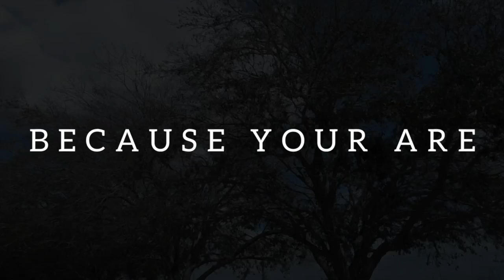This is For You my Love, a Beautiful view of You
THE SKY HAS
A BEAUTIFUL VIEW
BECAUSE OF YOU
THE WIND IS BLOWING
WITH SOFTNESS
EVERYWHERE
AND THERE IS
SWEETNESS IN MY LIFE
BECAUSE YOUR ARE

         💘🌹💖 This is For You my Love, a Beautiful view of You, my only one